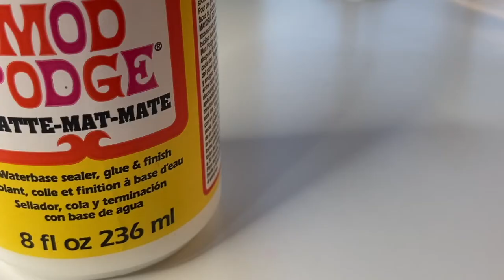DIY Miniature Mushroom Jar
Welcome to this channel's first video ~ comment anything you'd like to see made next | Come back for uploads on Mondays!
Intro: (0:00)
Jar: (0:23)
Lid: (7:57)
End card: (10:36)